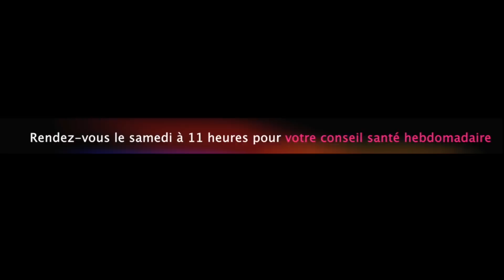La thyroïde: glande maîtresse du corps !!!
La thyroïde affecte TOUT dans le corps ! Si elle ne fonctionne pas bien... on n'est pas bien du TOUT!